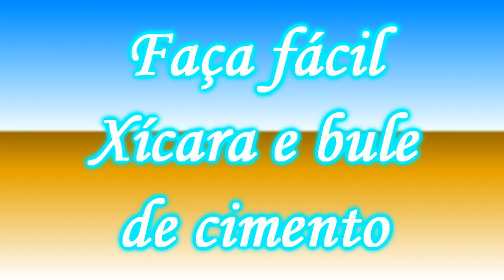Vasos decorativos xícara e bule (Decorative cup and teapot vases)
Olá pessoal.
Primeiramente quero dizer a vocês que estou rezando muito para essa pandemia acabar logo e peço para aqueles que puderem
O nosso passo a passo vamos fazer um conjunto de xícaras e um bule de cimento para decorar jardim e para plantar cactos ou suculentas.
Os materiais usados foi: cimento, areia, arame galvanizado, tiras de tecido, tinta a gosto.
Receita da massa farofada: 250 g de areia, 250 g de cimento.
Receita da massa modeladora: 350 g de areia, 350 g de cimento.